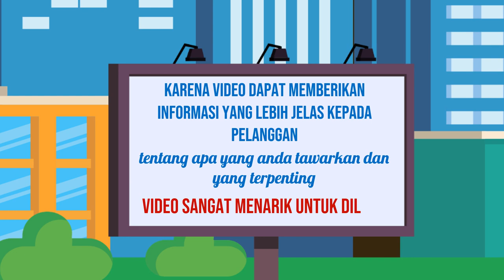Jasa edit video tutorial,Jasa edit video klip musik,Edit video untuk klinik,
Jasa Edit Video Promosi / Jasa edit video tutorial,Jasa edit video klip musik,Edit video untuk klinik, atau

Daftar Isi
00:00 - Cara Edit Video Iklan Video promosi teknologi, Video promosi startup,
00:10 - Contoh Iklan Promosi Jasa pembuatan video promosi vlog
00:30 - Contoh Video Promosi Video promosi produk alat musik, Video promosi produk elektronik
00:40 - Contoh Konten Branding Video promosi produk perlengkapan kendaraan, Video promosi produk alat-alat kecantikan
00:50 - Cara Promosi Video promosi produk alat-alat kebersihan, Jasa video promosi produk peralatan taman